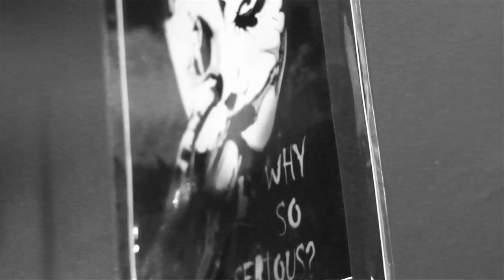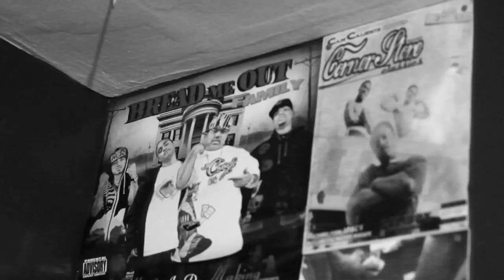Joe-Ski Ft. Slim Deez Yall Don't Hear Me Though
Ski Mask Music Mixtape